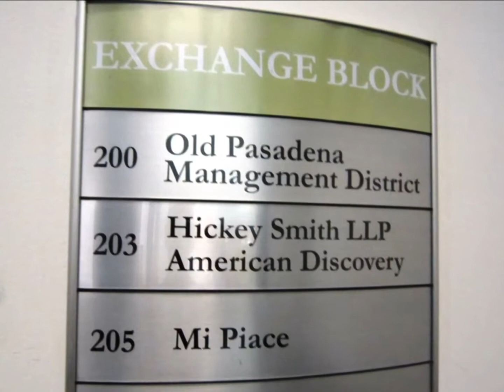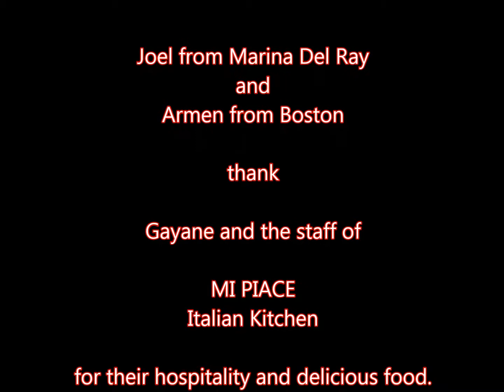Mi Piace Italian Kitchen with Gayane Borian 11 Feb 2014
* * * Soundtrack by Estas Tonne - The Song of the Golden Dragon - Stadtspektakel Landshut 2011